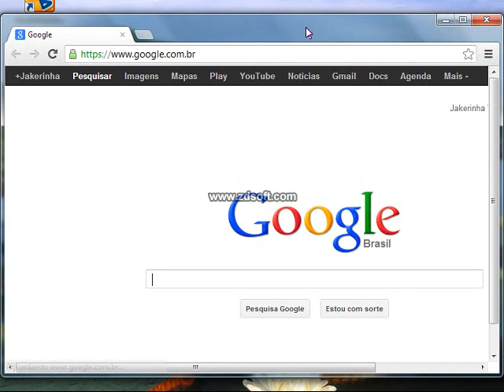Como trocar o ip do seu computador.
IPCONFIG/RELEASE
IPCONFIG/RENEW

Serve para quando voce for baixar algum programa de site de download,e quando for banido de algum jogo,exemplo:(GTA SANDREAS Multiplayer,Habbo,Xats e Etc.)
Bom espero que gostem do meu video, e é isso aí vlw pessoal.